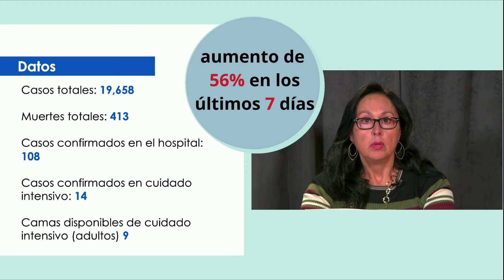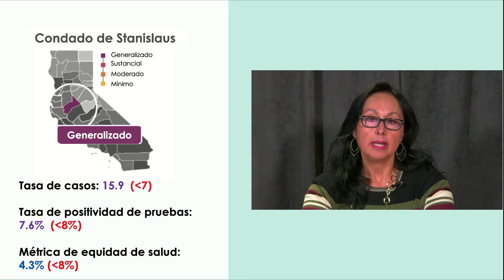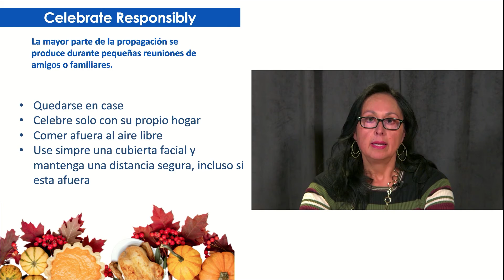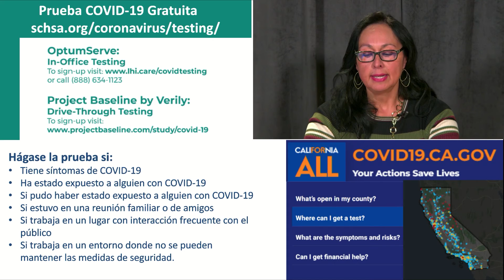Informe de la comunidad 19 de noviembre de 2020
Maria Blanco con el informe de hoy de la Oficina de Servicios de Emergencia.